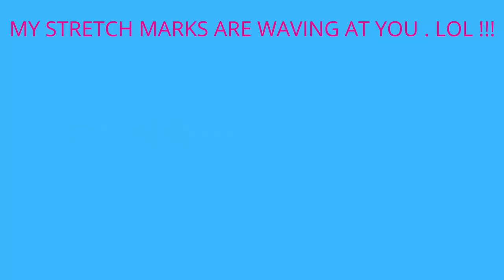ABS workout/ At Home Abs Workout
I am highlighting an  abs workout
The following workouts in this video will flatten and tone your abs, only when your nutrition is right.
 Make sure to apply them safely.
Always have the right form while performing these workouts.
have fun and let's get fit together.